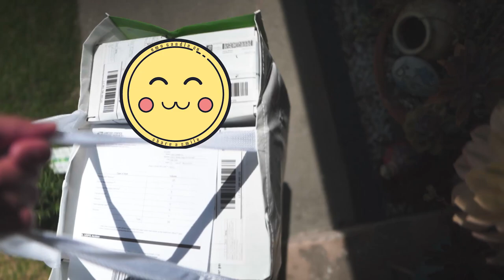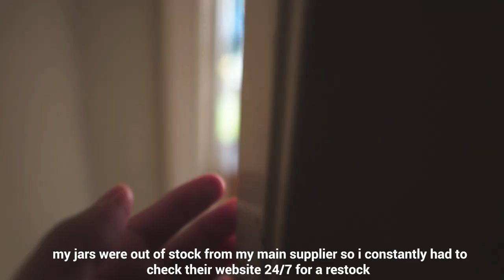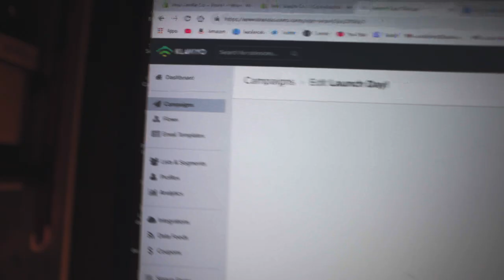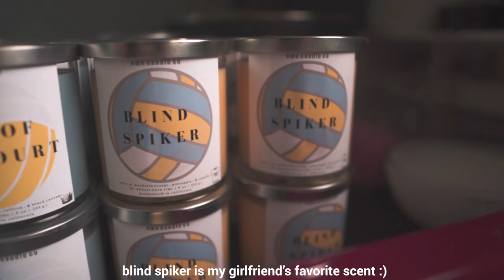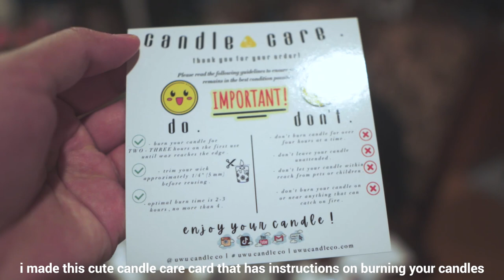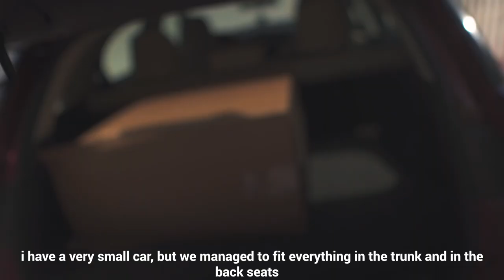CANDLE STUDIO VLOG 001 | starting an anime candle business | anime candles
launch day!
we are super grateful for everything :)

supplies we use for our candle business:
presto pot
pouring pot
pouring funnel
digital scale
infrared thermometer
water activated tape dispenser
munbyn thermal printer
shipping labels
wax seal gun
wax sticks
wick holders
candle warning labels
fragile stickers
room/office divider

video equipment for our business:
main camera
16mm lens
vlogging camera
laptop for content creation

0:00 INTRO
0:19 OUR STORY
2:07 MINI BUSINESS HAUL
3:53 MAKING CANDLES
4:26 EMAIL CAMPAIGNS
4:43 LAUNCH DAY
5:17 OUR CANDLES
6:00 PACKAGING
9:01 GOING TO THE POST OFFICE
9:42 OUTRO